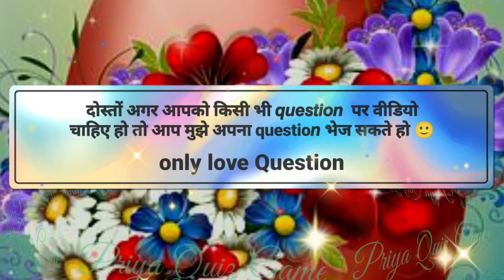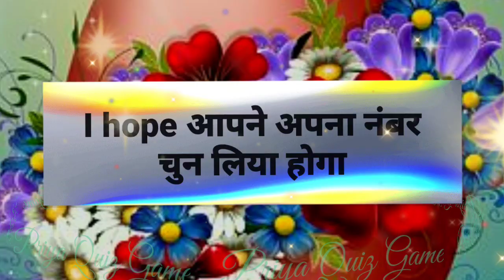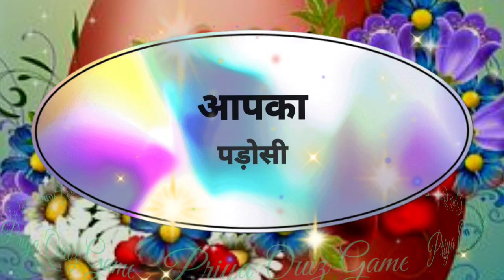aakhir aapko bahut jyada yaad kaun kar raha hai sham 6 baje se | love quiz game